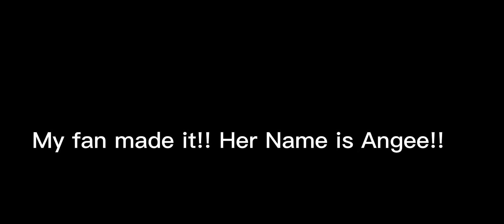Thank You Sm Angee!!!!! 😁😁😁😁😁😁😁😁😁😁😁